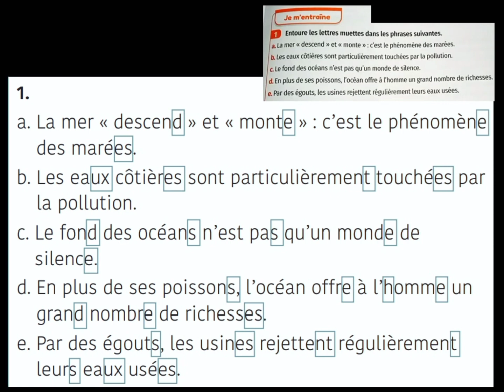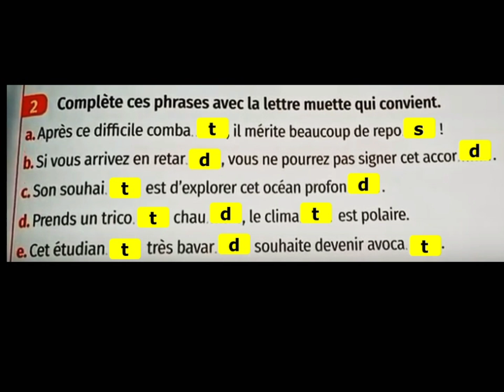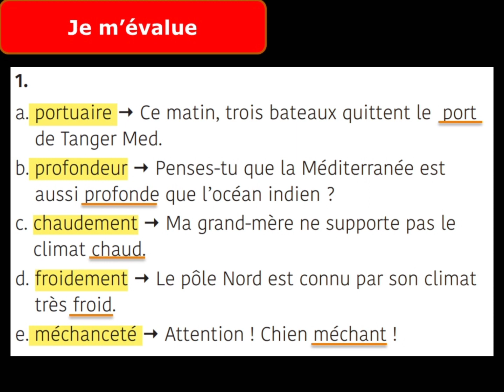mes apprentissages en français 5 page 151